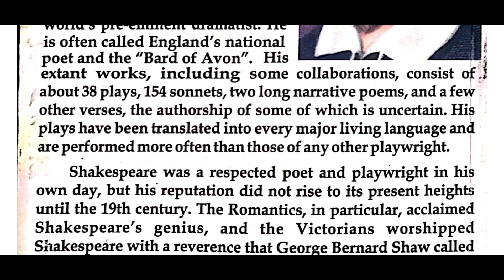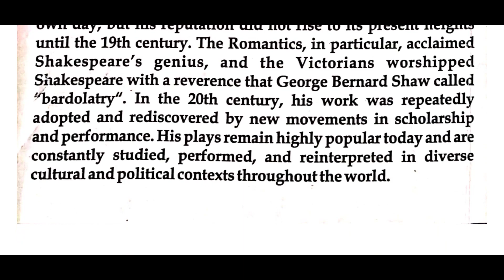Shakespeare a brief intro